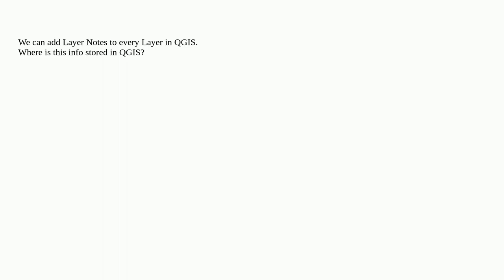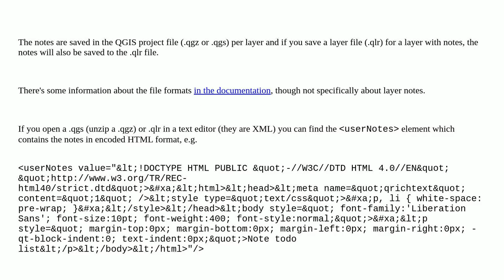Gis: Where layer notes in QGIS are saved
Where layer notes in QGIS are saved

A special thanks goes out to the community

  qgis-3